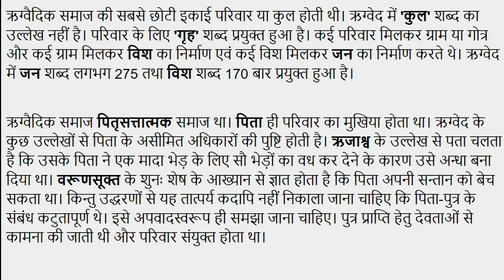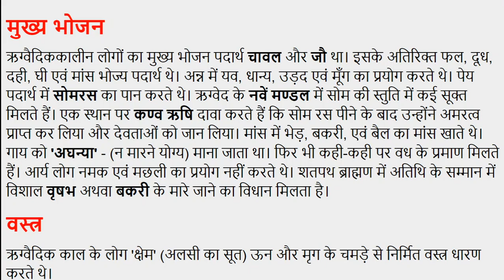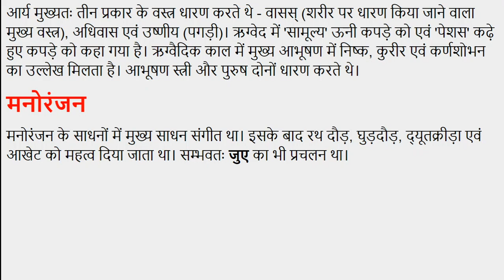#5. ऋग्वैदिक काल की सामाजिक दशा The social condition of the Rigvedic period, For UPSC, IAS, IPS, NET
ऋग्वैदिक समाज की सबसे छोटी इकाई परिवार या कुल होती थी। ऋग्वेद में 'कुल' शब्द का उल्लेख नहीं है। परिवार के लिए 'गृह' शब्द प्रयुक्त हुआ है। कई परिवार मिलकर ग्राम या गोत्र और कई ग्राम मिलकर विश का निर्माण एवं कई विश मिलकर जन का निर्माण करते थे। ऋग्वेद में जन शब्द लगभग 275 तथा विश शब्द 170 बार प्रयुक्त हुआ है।